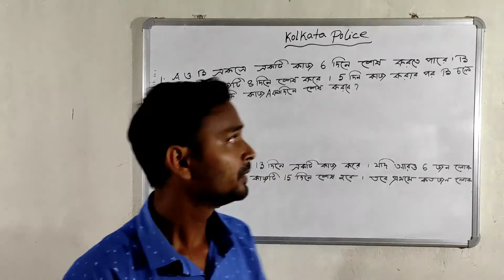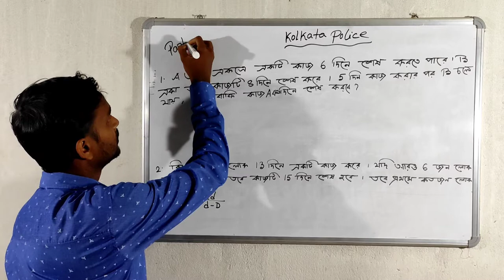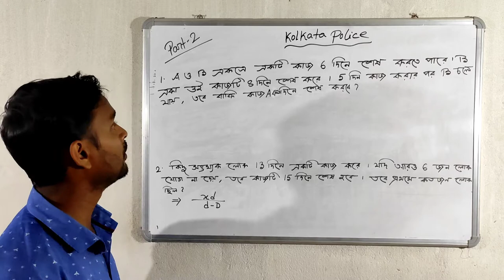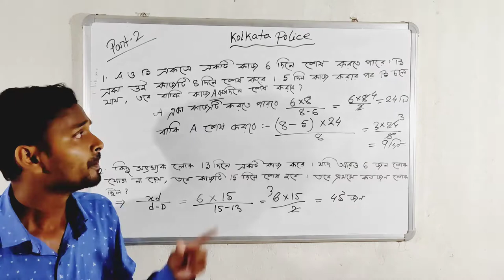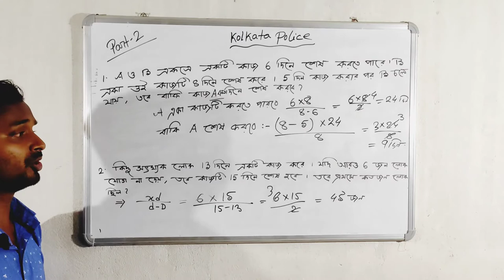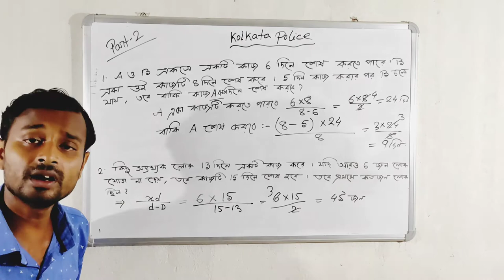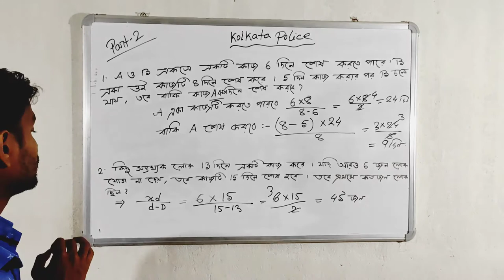TOPSUGGESTIONS 2021 KP EXAM part:- 2পরীক্ষায় উত্তীর্ণ হতে ভিডিওটি দেখতে ভুলবেন না, 💯 common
MATHEMATICS latest Shortcut Tricks for KP POLICE Mains class 2021

2021 Kolkata Police Exam যারা যারা এই বছর কলকাতা পুলিশের পরীক্ষার জন্য preparation নিচ্ছ তারা আব্যশিই আমাদের video গুলি দেখো । আমাদের টিম তোমাদের জন্য সারাক্ষণ খোঁজাখুঁজি করে গুরুত্ব পূর্ণ প্রশ্ন এবং তার উত্তর গুলো তুলে ধরার চেষ্টা করছে।আমাদের টিম এর তরফ থেকে তোমাদের সকলের প্রতি অনেক অনেক ভালোবাসা ও শুভেচ্ছা রইল।❤️

SSC MTS MATHEMATICS CLASS PART :- 7

SSC MTS MATHEMATICS CLASS PART :- 8

SSC MTS MATHEMATICS CLASS PART :- 9